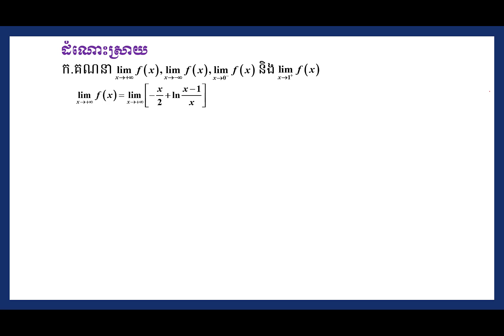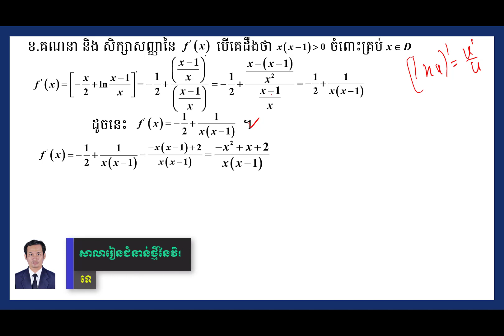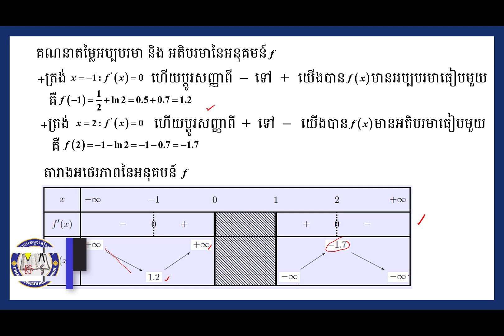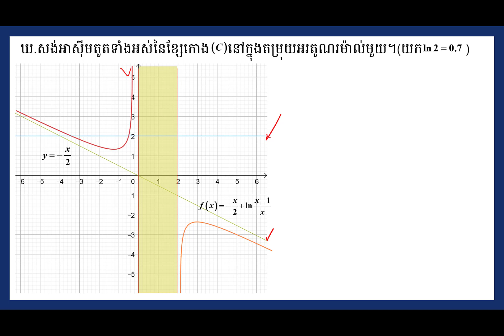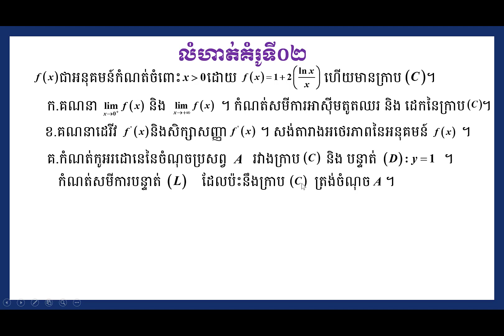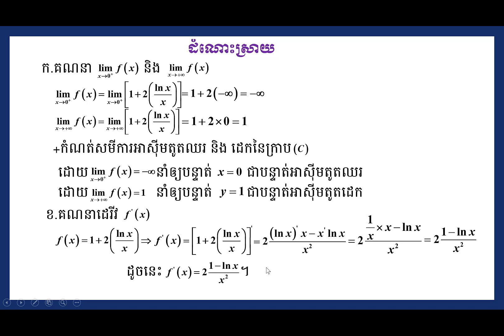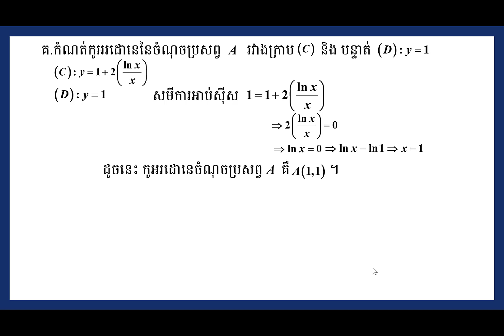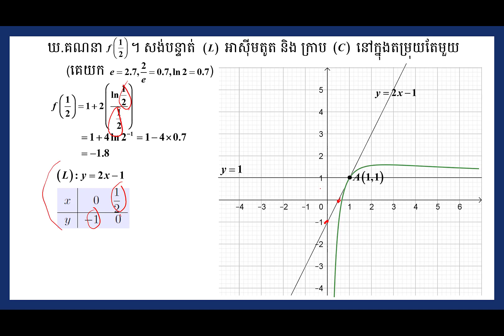2 K12MAEP34 គណិតវិទ្យា៖ជំពូកទី៣ សិក្សាអថេរភាព និង ស~រីតនេពែ ៥ លំហាត់បន្ថែមលើអនុគមន៍លោកការីតនេពែ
មុខវិជ្ជា៖ គណិតវិទ្យា
ថ្នាក់ទី៖ ១២

ជំពូកទី២ ដេរីវេ មេរៀនទី២ អនុវត្តន៍ដេរីវេ ១ អនុវត្តន៍ការគណនាតម្លៃបរមា